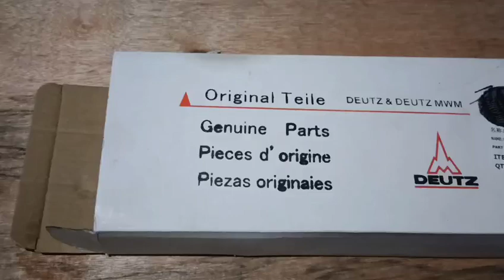LGMC connecting rod